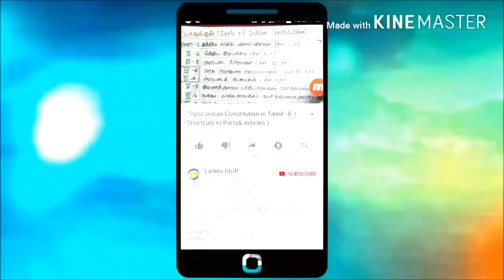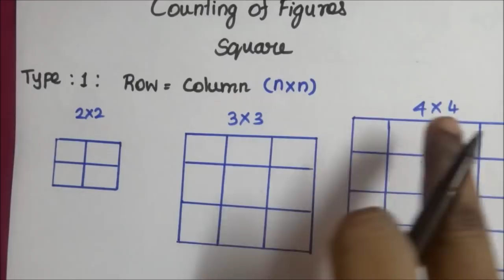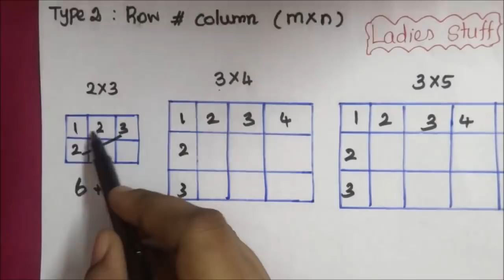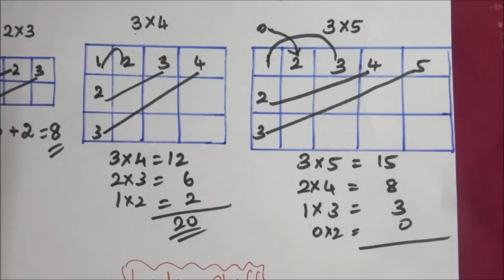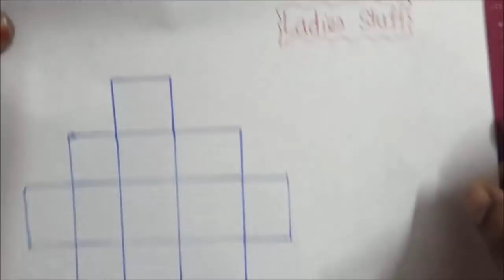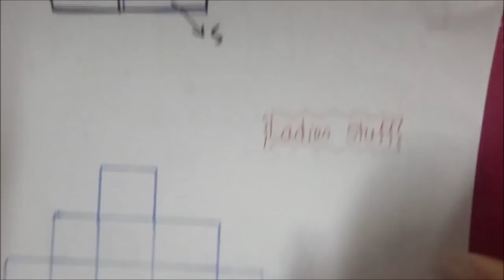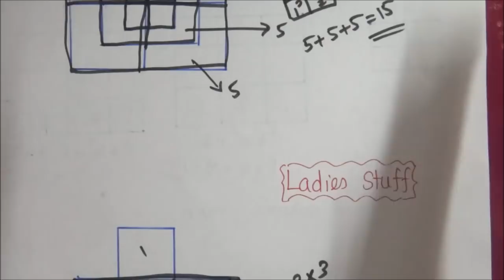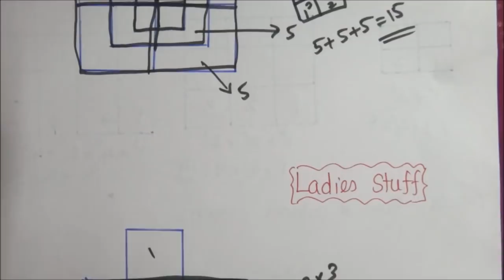Counting of Figures -Square (Shortcuts & Tricks)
This video shows how to solve counting the figures in 2 sec with shortcut trick in tamil